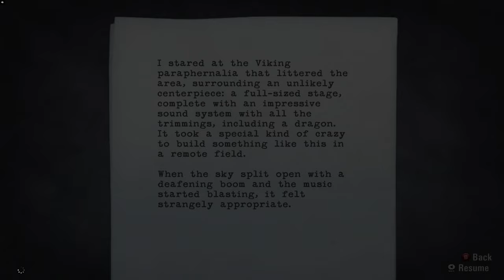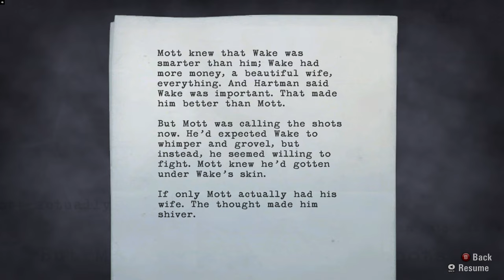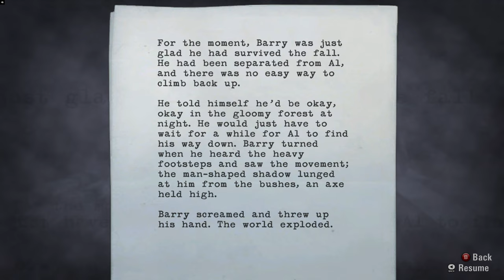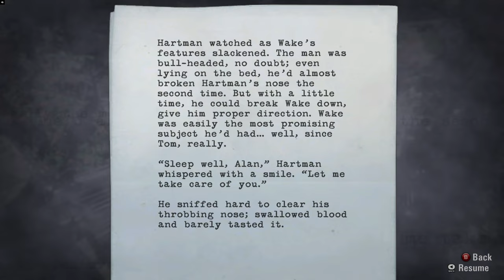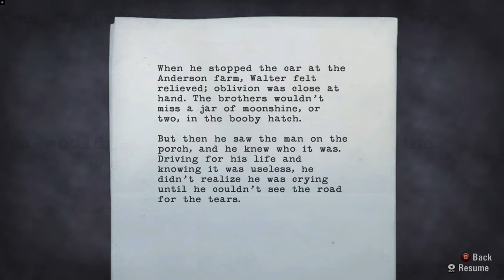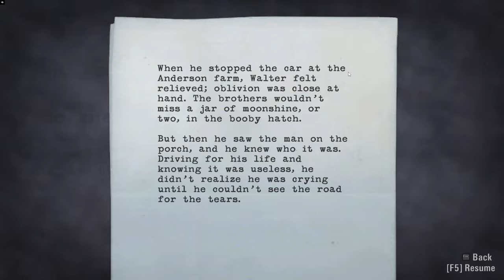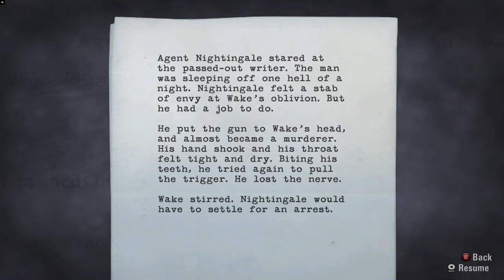Runaway - Alan Wake Gameplay Part 14 | No Commentary [1440p 60fps]